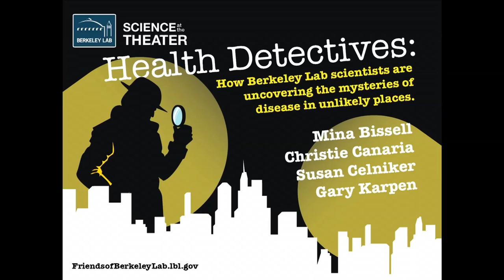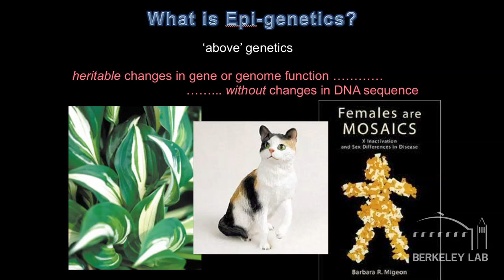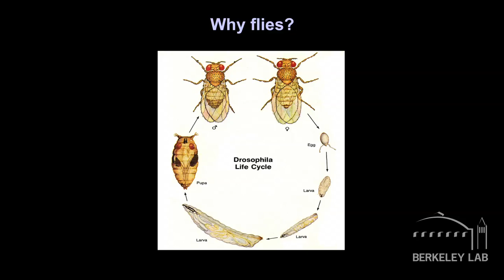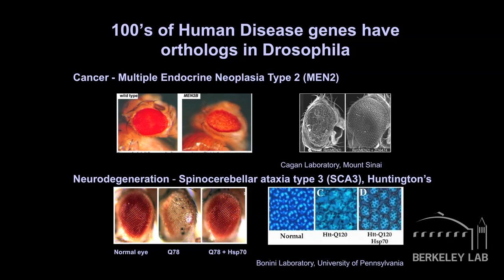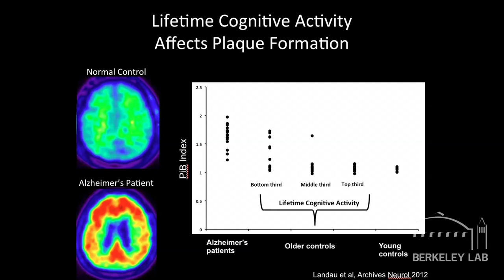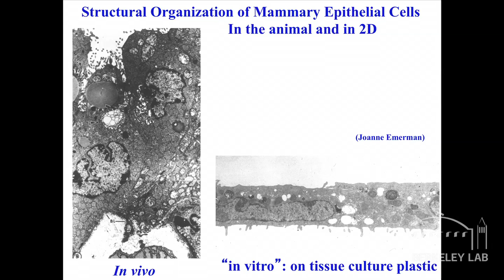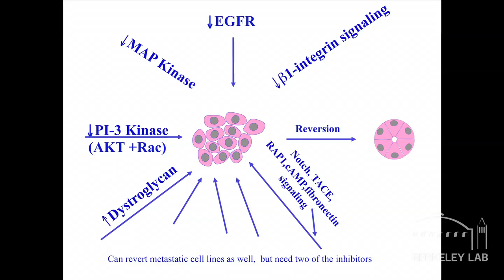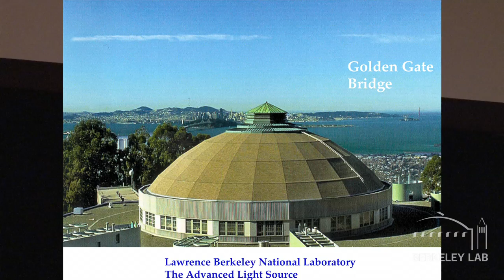Health Detectives: Uncovering the Mysteries of Disease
In this April 23, 2012 Science at the Theater event, Berkeley Lab scientists discuss how they uncover the mysteries of disease in unlikely places. Speakers and topics include:

World-renowned cancer researcher Mina Bissell's pioneering research on the role of the cellular microenvironment in breast cancer has changed the conversation about the disease.

How does DNA instability cause disease? To find out, Christie Canaria images neural networks to study disorders such as Huntington's disease.

Fruit flies can tell us a lot about ourselves. Susan Celniker explores the fruit fly genome to learn how our genome works.

DNA is not destiny. Gary Karpen explores how environmental factors shape genome function and disease through epigenetics.